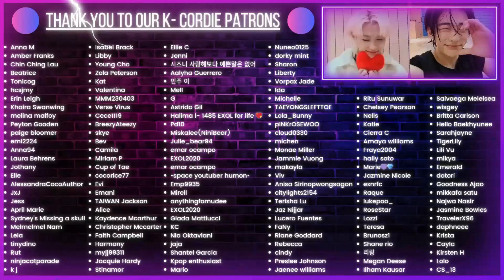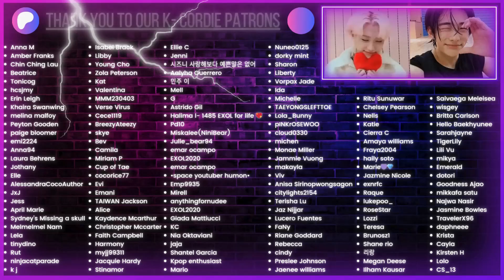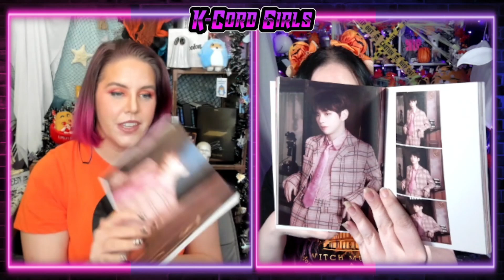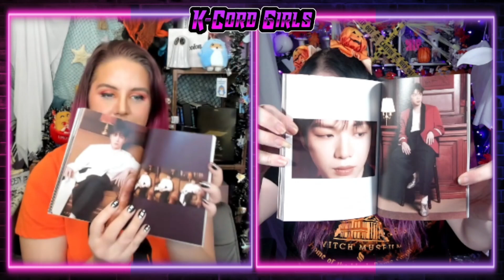🎃 KANGDANIEL [Off The Stage] 'Electric Shock' + ACT Album Unboxing | K-Cord Girls Reaction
~Chapters~
00:00 Intro
02:21 ACT Album Unboxing
14:00 Electric Shock [Off The Stage